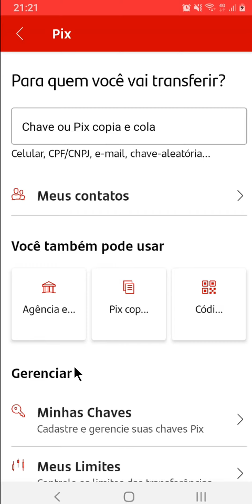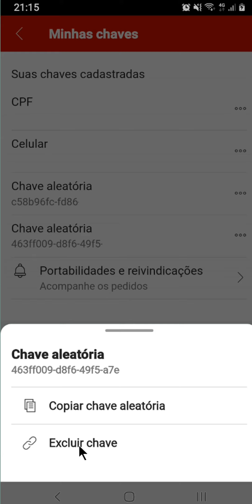COMO REMOVER CHAVE PIX DO SANTANDER 4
⏩ Para remover uma chave Pix do Santander, o processo é simples e rápido. Primeiramente, é necessário acessar o aplicativo do banco e ir até a seção Pix. Lá, seleciona-se a opção "Minhas chaves" e escolhe-se a chave que deseja excluir. Após isso, basta confirmar a remoção e a chave será excluída, permitindo que seja cadastrada em outro banco imediatamente. Este procedimento é uma forma segura de gerenciar suas chaves Pix e garantir que suas informações financeiras permaneçam protegidas.

💙 VÍDEO RECOMENDADO:
COMO BLOQUEAR PESSOAS NO TIKTOK